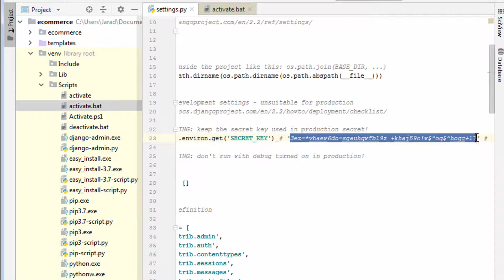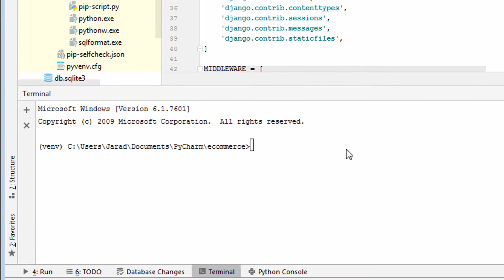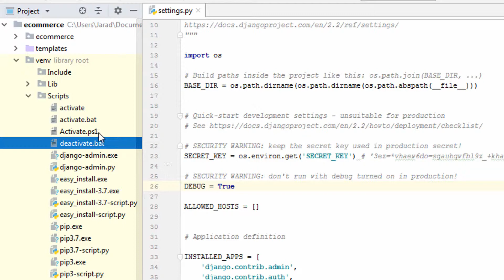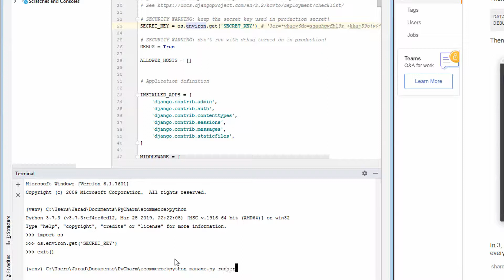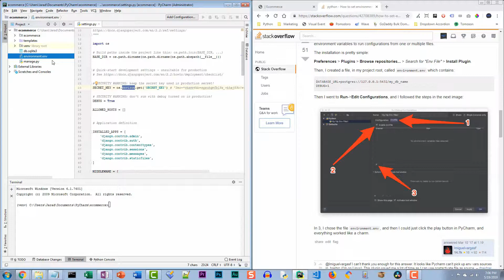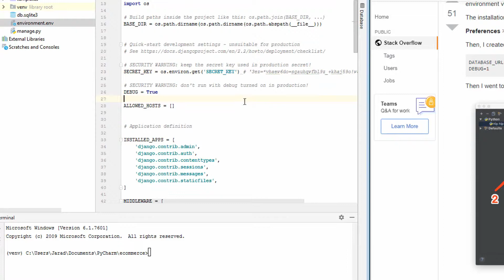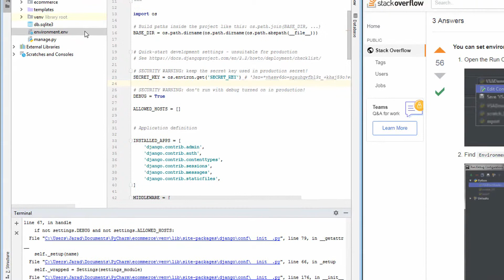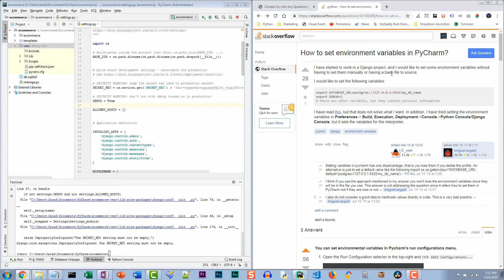How to Set Environment Variables in PyCharm - 3 Different Ways!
In this video, I'll show you how to set PyCharm environment variables three different ways.

The first way of setting PyCharm environment variables is to use the virtual environment. With this approach, you have to edit activate.bat and deactivate.bat. This is my preferred method because it allows you to use the PyCharm terminal for all your Django work instead of running Play or Debug in PyCharm.

The second way of setting environment variables in PyCharm is to use a plugin. A plugin called EnvFile lets you define your environment variables inside it. You name this file "environment.env" (but you could name it anything as long as it ends with a .env extension). You then reference this file in your project configuration.

The third method is to simply use the project configuration's environment variables within PyCharm. This approach still forces you to Run or Run Debug within PyCharm. You won't be able to use the terminal using this method.